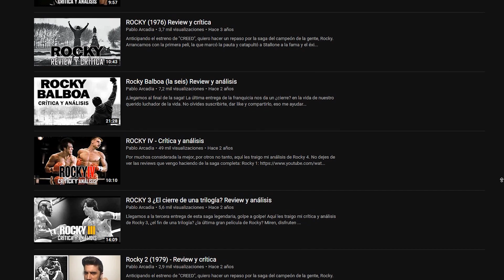CREED 2 ¿ADIÓS A LA FRANQUICIA? REVIEW Y OPINIÓN por Pablo Arcadia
Creed 2 parece ser la despedida final de Rocky, ¿será la última película del universo del Semental italiano? Mira la crítica sin spoilers de Creed 2, por Pablo Arcadia.

¿QUERÉS COLABORAR CON EL CANAL?